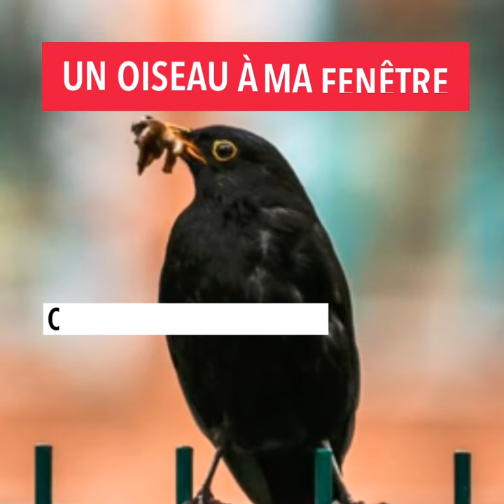Confinement : seuls ou en famille, comment les Franciliens s'adaptent-ils ?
Sommaire de l'édition spéciale "Confinement" de la newsletter de L'Institut Paris Region du 26 mars 2020.